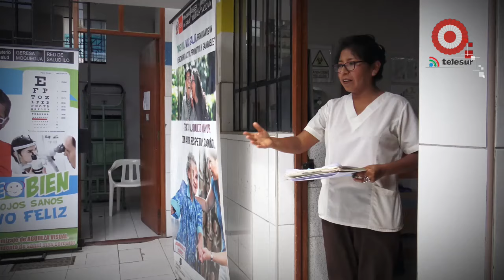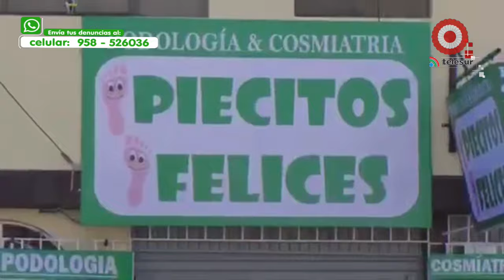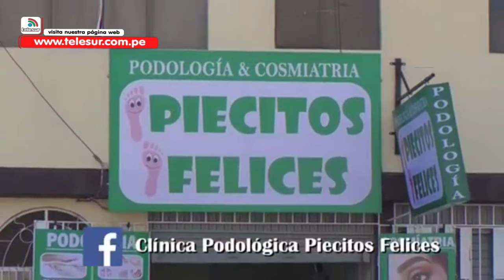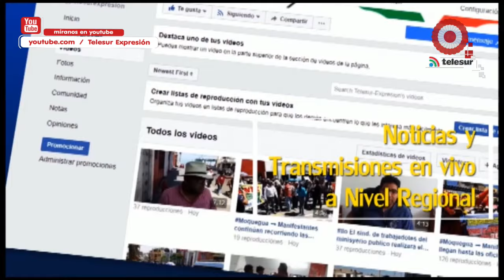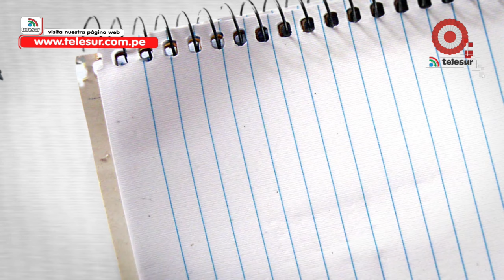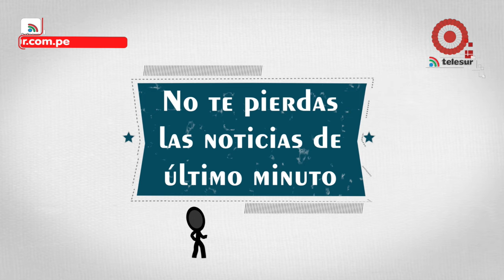AGENDA REGIONAL 03 07 2019 03 julio 2019 07 59 40 p m